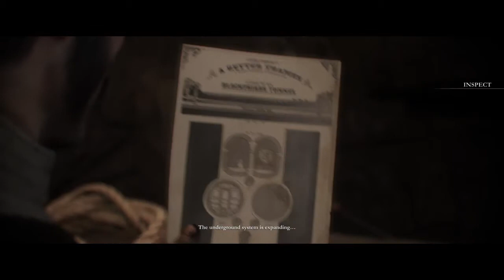Let's play The Order 1886 - 15 / 26